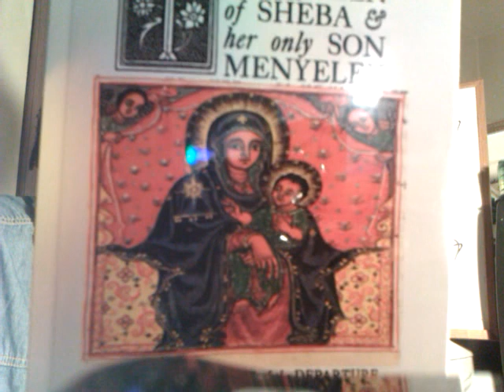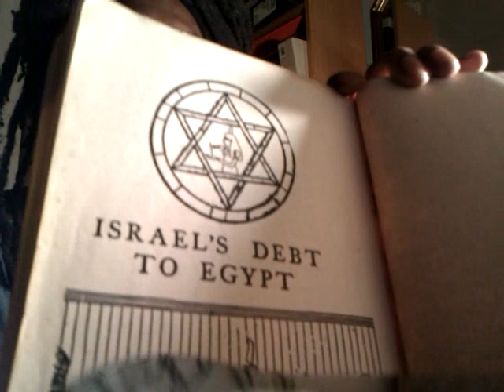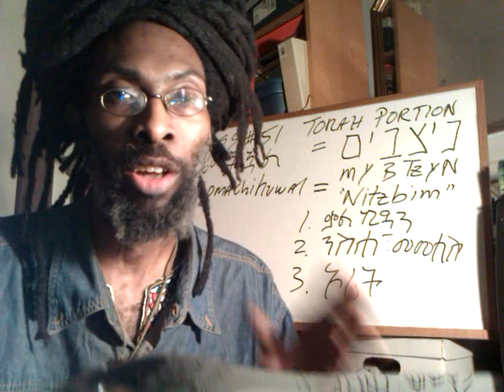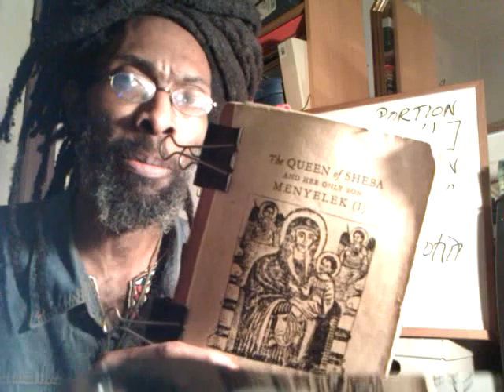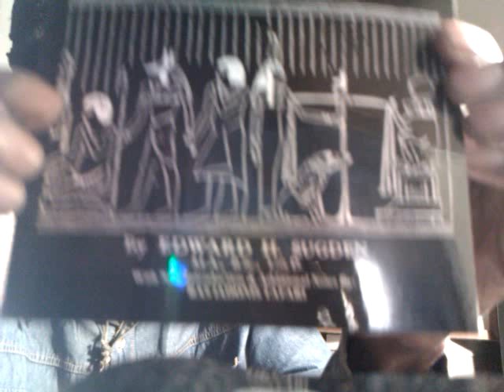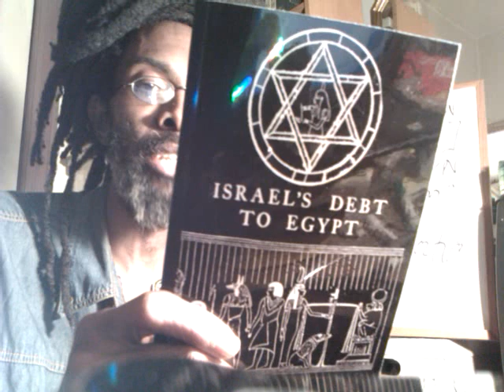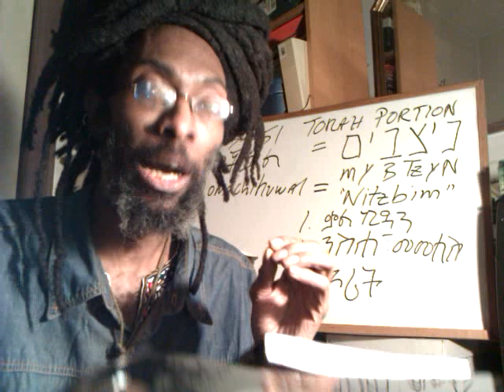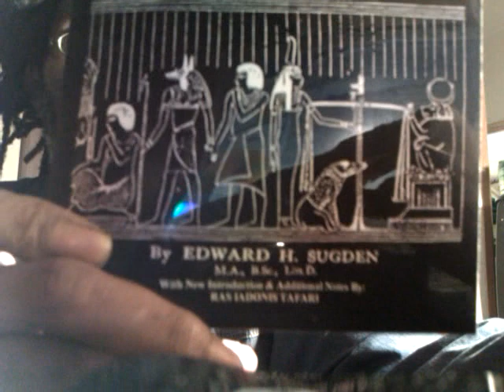ISRAEL'S DEBT TO EGYPT - New Edition by Ras Iadonis & Lion of Judah Society Publishers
New Editions, Books & Re-Prints by publisher: Rasiadonis Tafari & Lion of Judah Society for Rastafari Disciples & the Ethiopian-Hebrews at home and abroad.

QUEEN OF SHEBA & HER ONLY SON MENYELEK - KEBRA NAGAST Re-Print & New Edition

ETHIOPIC BOOK OF THE DEAD - LEFAFA SEDEK - New Printing & Ras Iadonis

ETHIOPIC GRAMMAR By August Dillmann - New Printing & Ras Iadonis

book reading writing library author books audio